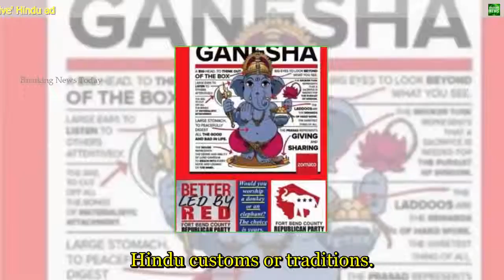1314 Breaking News Republicans sorry for 'offensive' Hindu ad